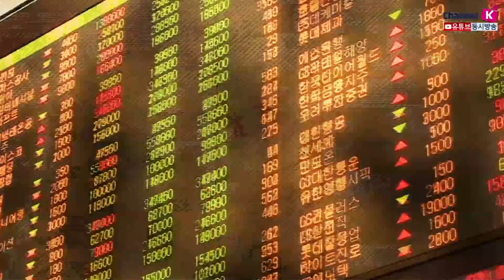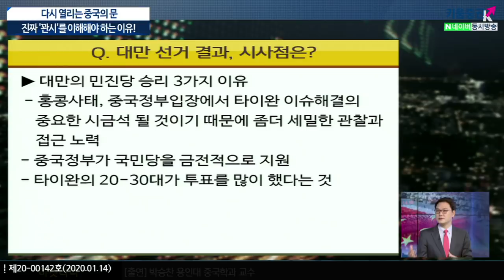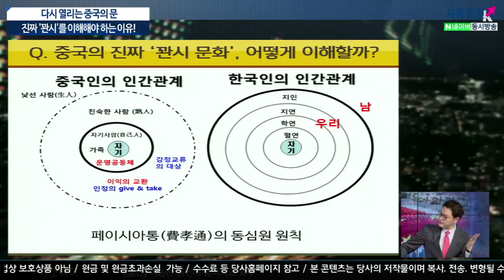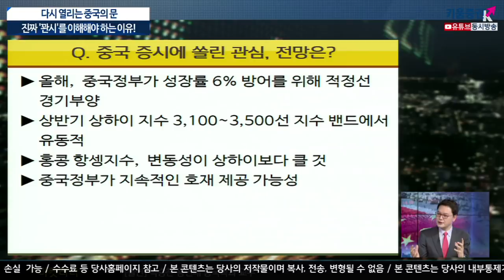[주식투자][시장분석] 이진우의 마켓리더 / 다시 열리는 중국의 문, 진짜 '꽌시'를 이해해야 하는 이유!(20.01.14)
'1단계 합의서명' 이후 나올 변수
'꽌시', 우리가 아는 것과 다르다?
중국 증시에 쏠린 관심 및 위안화 전망
트럼프 대통령 입장에서는 시진핑 주석을 불러 자신의 표 밭인 미국 중서부
팜벨트지역에서 서명식을 갖고 싶었을 것으로 예측, 초기 언론 또한 보도
​그러나 협상실무자 책임자인 류허 부총리와 로버트 라이저 서명
​분명히 1단계 서명에 양국간 분명 마찰이 있었다는 것을 반증​

한국과 중국의 인간관계의 개념이 다르므로 중국 꽌시의 재해석이 필요
​변화되는 중국인 만큼 디지털 네트워킹을 최대한 활용
​중국의 꽌시는 미래기약형으로 마스터 플랜이 중요

지금의 미중간분위기에서는 위안화 절상이 3월까지는 자리잡을 것
미중무역에서 관세부과의 악영향을 상쇄하기 위해 중국정부가 그만큼
위안화 절하 기조를 다시 돌려 놓고 있는 상태​

이진우 GFM 투자연구소장, 박승찬 용인대 중국학과 교수